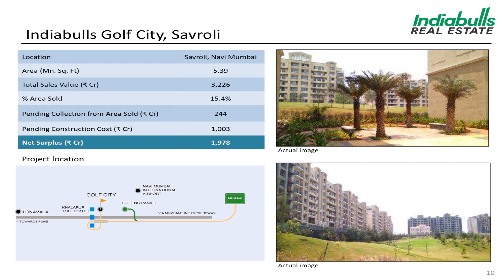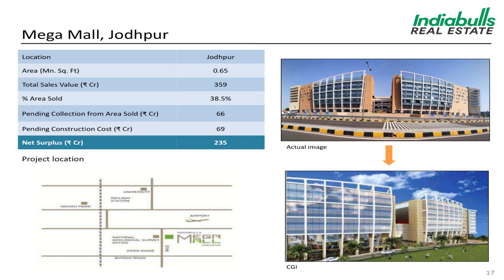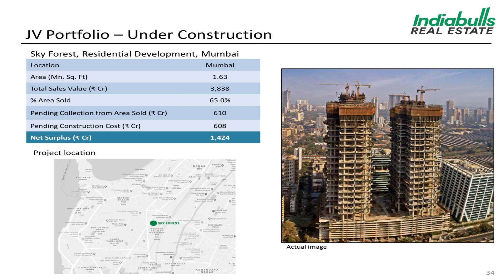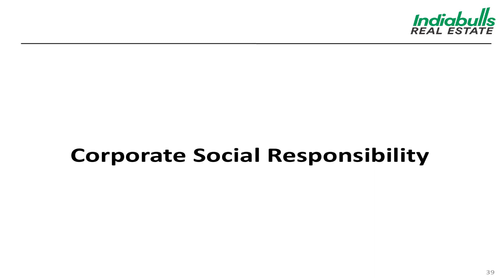INDIABULLS REAL ESTATE LTD Investor Presentation for Sept 2018 results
INDIABULLS REAL ESTATE LTD Investor Presentation for Sept 2018 results as published by the company.